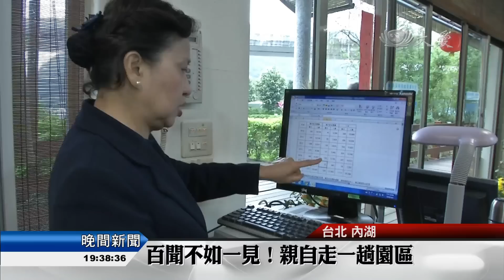深度探訪 增進理解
慈濟內湖園區，鄰近大湖公園，周末假日本來就有不少固定散步運動的群眾，最近因為計畫案議題，每天都吸引不少民眾登門拜訪，透過導覽志工的介紹，解開心中疑惑，也才了解慈濟志工保護這片土地，疼惜的行動，從不間斷。

指著電腦的行事曆，慈濟內湖園區，每年國內外預約參訪人數就超過上萬人，負責導覽的慈濟志工，超過三十位輪班接待，最近因為計畫案，來了不少意外的訪客。

慈濟志工 謝秀連：「(所以很多民眾都是)， 第一次來， 對於內湖環保教育站做些什麼， 他們完全都不知道， 看了以後才知道說， 慈濟環保分得那麼清楚。」

百聞不如一見，許多民眾走進園區，從建築物、景觀空間，到回收分類，再到後端的資源再利用，志工們每天的行動，都是希望用環保教育的模式，以身作則，保護大地。

慈濟志工 官徵祥：「回去的時候 把他們的所看所見， 知道的這些東西， 分享給他們周遭的人， 大家一起來推廣我們的環保。」

透過導覽，讓有心了解的民眾，見證保護地球的用心，如果民眾想參訪慈濟內湖園區，不用預約，隨時都歡迎。

彭淑珮 張竣瑋 台北報導
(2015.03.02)